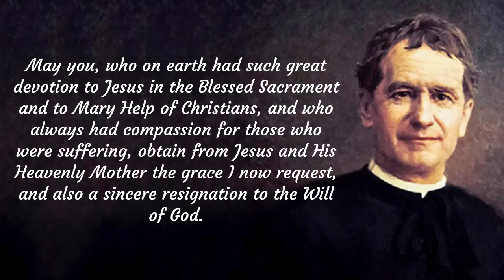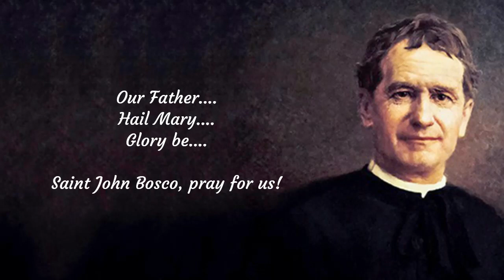Novena Prayer to St. John Bosco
Novena Prayer to Saint John Bosco
Say this Novena Prayer for 9 consecutive days:
FEAST JANUARY 31

John Bosco (Don Bosco), a young priest who focused his concern on the orphaned and homeless child labourers he encountered in Turin, Italy. In 1859, inspired by the example of St. Francis de Sales, Don Bosco founded the Salesians to befriend, educate, and help these impoverished boys.

John Bosco is the patron saint of Catholic publishers and youth.